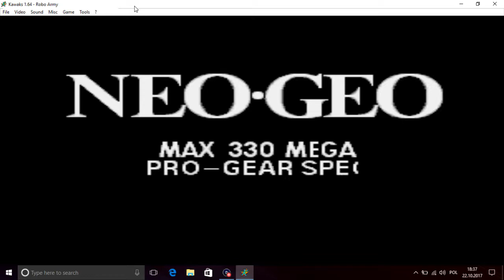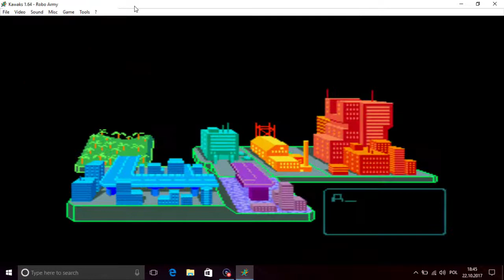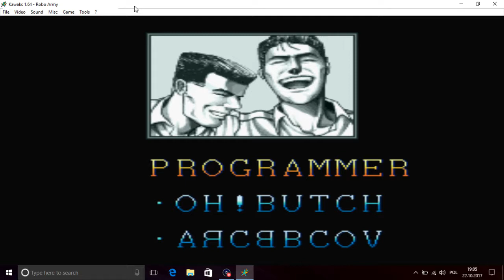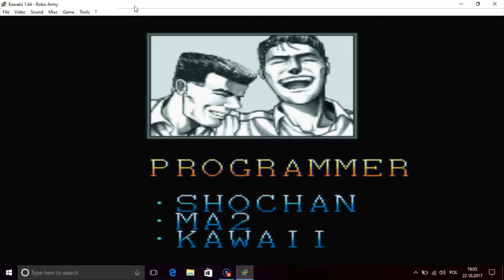Robo Army ( NEO GEO )